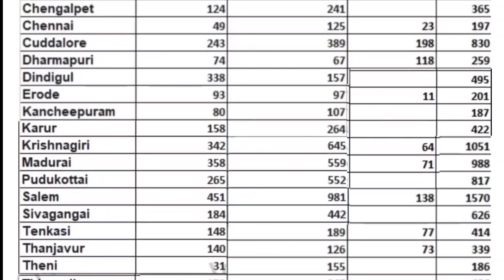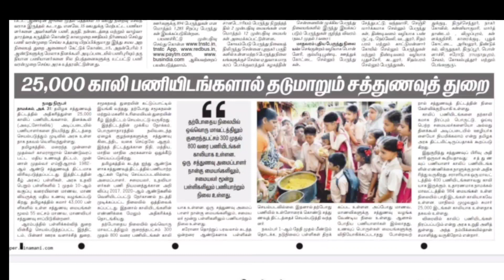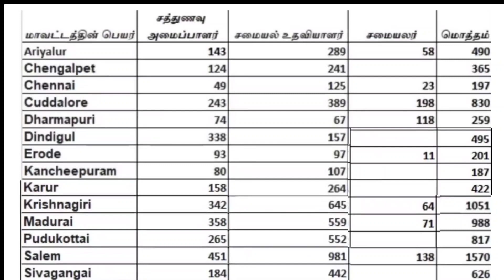மாவட்ட வாரியாக சத்துணவு துறையில் உள்ள காலிபணியிடங்கள் பட்டியல் வெளியீடு | Noon meal job vacancy list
Noon Meal Programme – Recruitment of Noon Meal Organiser and Cook Assistant